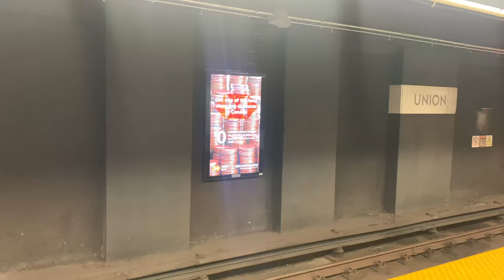A DAY IN THE LIFE VLOG | TAKING MYSELF ON A DATE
Helloooo everyone!

I haven’t been in the best of spirits so what better way to cure that than dressing up and taking yourself on a date. Self love is the best love! Enjoy this mini vlog xoxo
Restaurant:
Clockwork Terrace
Food/drink in the video: Clockwork Lobster Roll & Watermelon Sugar Cocktail
CODES:
for $$ off